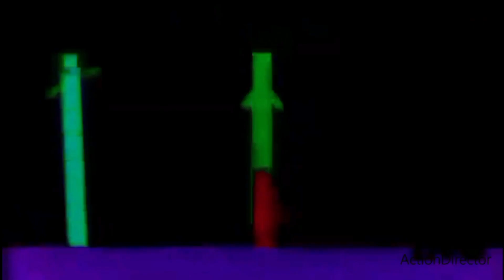19 May 2024